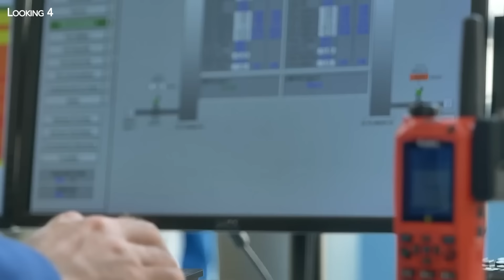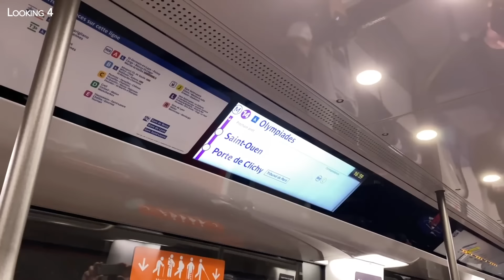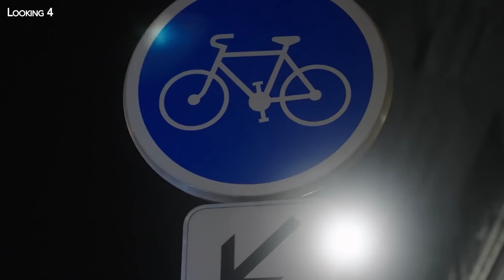The €44BN Plan to Clean Up Paris Before the Olympics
It's one of the world's most popular tourist destinations and one of Europe's most populous cities. However, the city known as the City of Light is struggling to shine in one area in particular: the place given to nature in its 20 districts.

Aware of this problem, and in response to growing dissatisfaction among residents in particular, the city council has launched a number of initiatives to make Paris greener. Urban redevelopment, cleaning up the Seine, developing public transport... The projects are multiplying, and that's what we're going to see in this new episode of Looking 4.

On the menu for this video, I present :

- The greening of the Champs Élysées with the project by PCA-Stream, Philippe Chiambaretta's architectural firm.
- The new terraces on the Champs Élysées
- The Paris 2024 Olympics and cleaning up the Seine
- Grand Paris Express
- Renovation of Paris stations
- The Paris bicycle plan
- Tour triangle and Tour Montparnasse
- Creation of new parks and green spaces

Some images are from , Thanks to them!

00:00 Rethinking and greening the Champs Élysées
04:26 Swimming in the Seine
05:29 Plan to clean up the Seine
07:13 The Grand Paris Express
07:54 Renovation of Paris train stations
09:25 Rethinking the Gare du Nord
10:13 Bike plan to make Paris 100% bikeable
10:30 The new PLU against high-rise buildings
10:46 The Triangle Tower
11:19 Renovating the Montparnasse Tower
11:52 Creating new parks in Paris